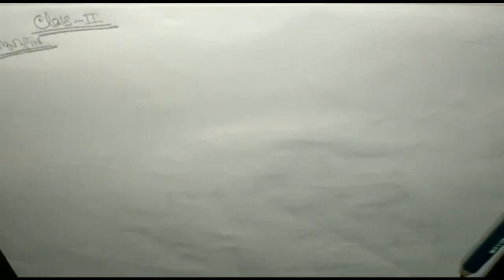🖌অঙ্কন 🖌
⚘পদ্ম ফুল⚘